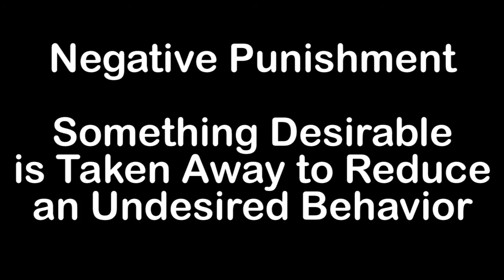DBT - Walking the Middle Path - Behaviorism - Negative Punishment - Seinfeld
DBT Walking the Middle Path - Negative Punishment. Behaviorism is a part of the Middle Path Skills Module. Negative Punishment is used to change behaviors in behaviorism and is taking away something desirable in order to reduce an undesired behavior. This video uses scenes from Seinfeld to illustrate the use of negative punishment.